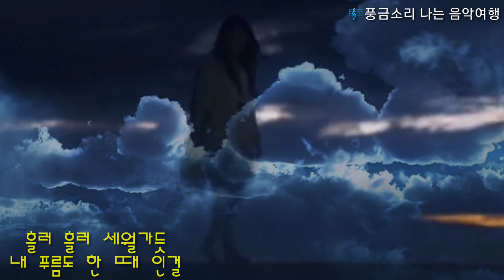노사연 - 돌고 돌아가는길(78, MBC 2회 금상)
산 넘어 넘어 돌고 돌아
그 뫼에 오르려니
그 뫼는 어드메뇨
내 발만 돌고 도네
강 건너 건너 흘러 흘러
그 물에 적시려니
그 물은 어드메뇨
내 몸만 흘러 흘러
발만 돌아 발 밑에는
동그라미 수북하고
몸 흘러도 이내 몸은
그 안에서 흘렀네
동그라미 돌더라도
아니 가면 어이해
그 물 좋고 그 뫼 좋아
어이해도 가야겠네
산 넘어 넘어 넘어
돌고 돌아가는 길에
뱅글 뱅글 돌더라도
어이 아니 돌을소냐
흘러 흘러 세월 가듯
내 푸름도 한 때인 걸
돌더라도 가야겠네
내 꿈 찾아 가야겠네
산 넘어 넘어 넘어
그 뫼에 오르려니
그 뫼는 어드메뇨
내 발만 돌고 도네
그 물에 적시려니
그 물은 어드메뇨
내 몸만 흘러 흘러
내 몸만 내 몸만
흘러 흘러
흘러